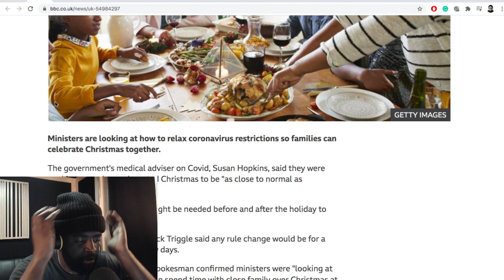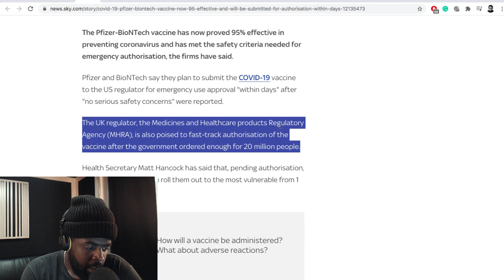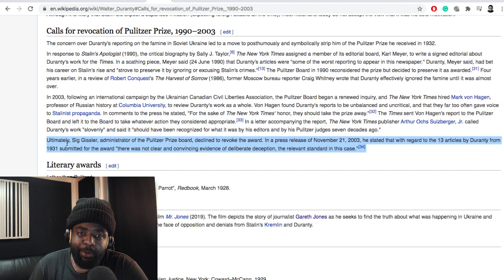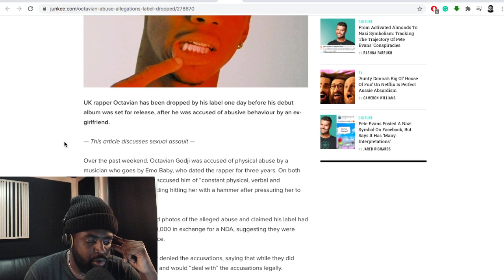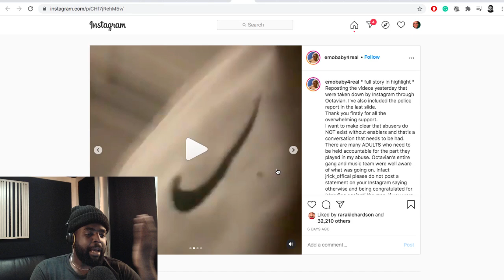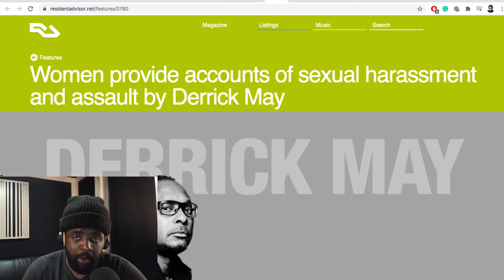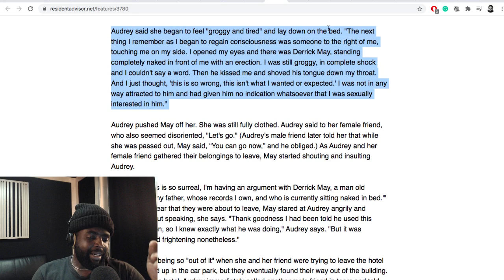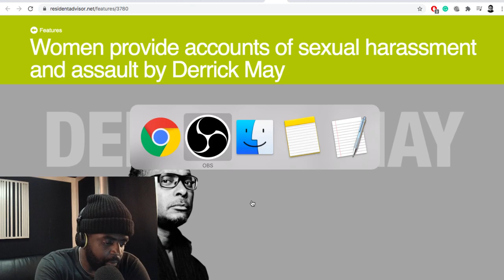The Agostinho Zinga Show #400 | It's A Celebration!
Agostinho rambles about covid Christmas, Dolly Parton funded vaccine, Mr Jones (2019) movie review and why The New York Times can never be trusted, Octavian dropped by his label over abuse allegations, Derrick May accusations courtesy of Resident Advisor and more...

00:00 Intro
12:54 Celebrating Christmas during COVID
25:53 Dolly Parton COVID-19 vaccine
27:50 Mr Jones (2019) movie review
39:10 Octavian abuse allegations
01:01:54 Derrick May accusations c/o Resident Advisor